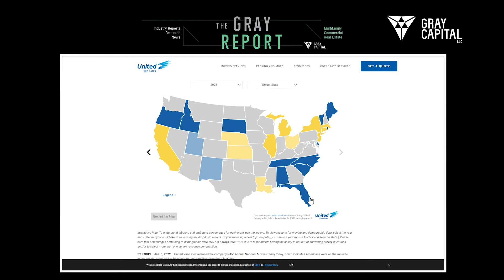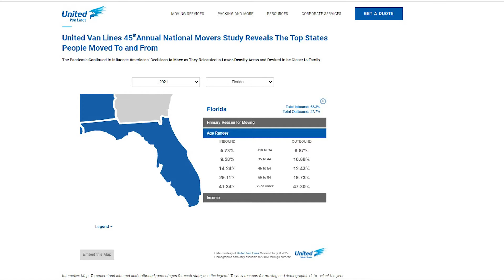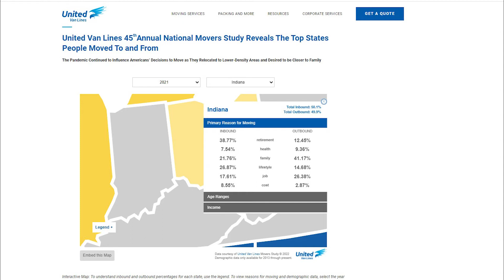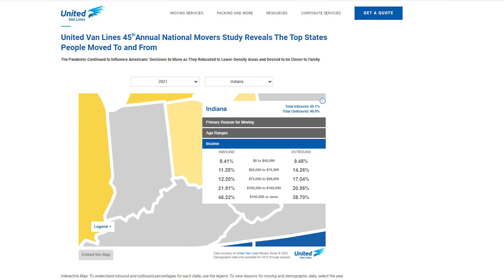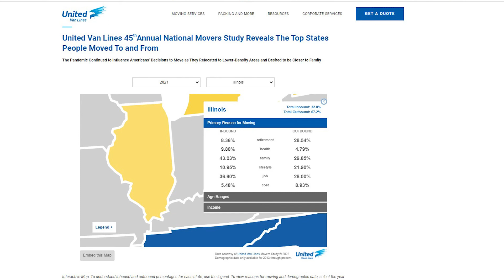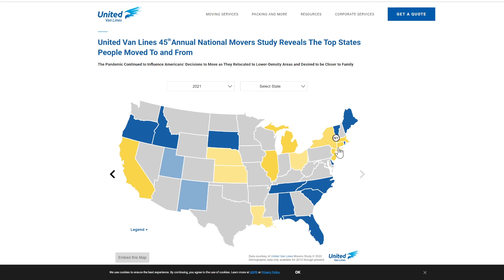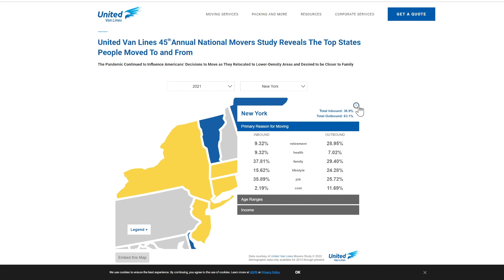Migration Trends and the Multifamily Market in 2022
The Gray Capital team discusses a recent report from United Van Lines that details who is moving into and out of each state as well as the most common reasons for moving.

For the latest multifamily news from across the internet, check out the Gray Report